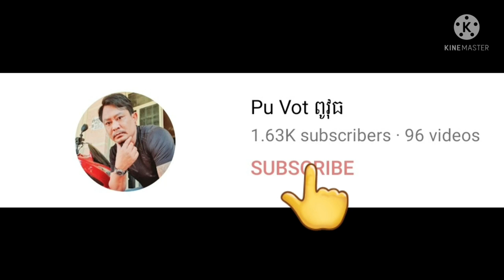មុននឹងទៅភ្នំសំពៅមកញាំអីសិន By Pou Vot